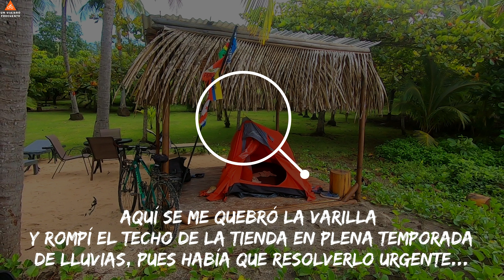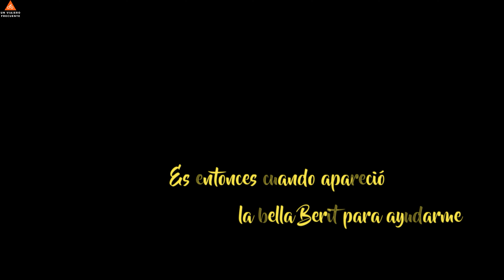|Costa Rica E15| Se me rompe la tienda ⛺ en plena temporada de lluvias ⛈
Redes.